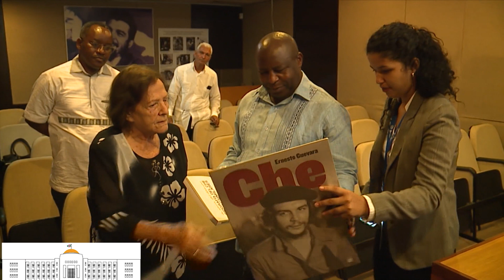Umukuru w'Igihugu arikumwe n'Umutambukanyi wiwe baragendeye ikigo citiriwe Fidel Castro muri Cuba